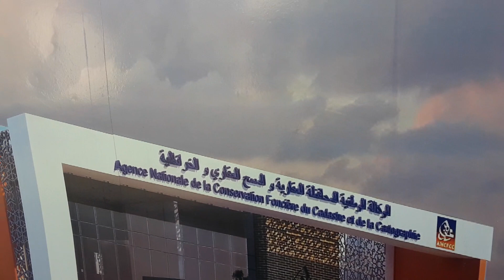شاطئ كازنو ...المرحلة الرابعة من بناء و تهيئة موقف السيارات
قناة ana jit قناة متخصصة في متابعة الاوراش و المشاريع  الكبرى  و التعريف بالمناطق السياحية  بالمملكة المغربية...ولنا
قناتنا الاحتياطية  Ana jit tv
2 ديال الفديوات مع 8 ديال صباح  فرجة ممتعة وهدا.
رقم الواتساب.